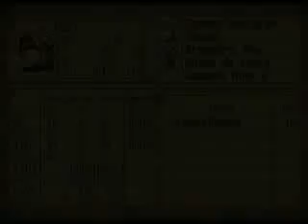videoguia the legend of dragoon parte 15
aqui solo entrenamos para dominar la transformacion en dragoon porque me volvieron a interrumpir